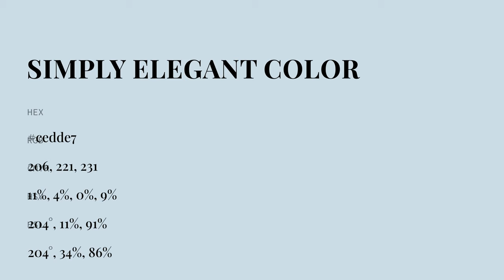Simply Elegant color cedde7 hex color - Blue color - Warm color cedde7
What color is Simply Elegant ? cedde7 hex color - Blue color - Warm color cedde7

Hex cedde7 Color Code is also known as Simply Elegant color.

Hex cedde7 Color code in RGB color code model is created after adding 80.78% red color, 86.67% green color and 90.59% blue color.
Hex cedde7 Color code in CMYK color (process color) code model is generated after subtraction of 10% cyan, 4% magenta, 0% yellow and 9% black.